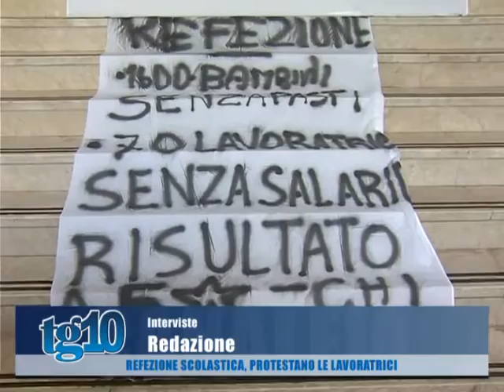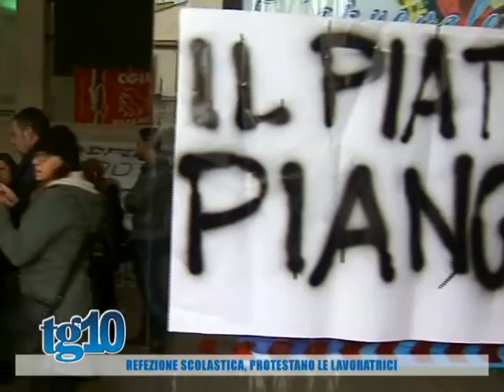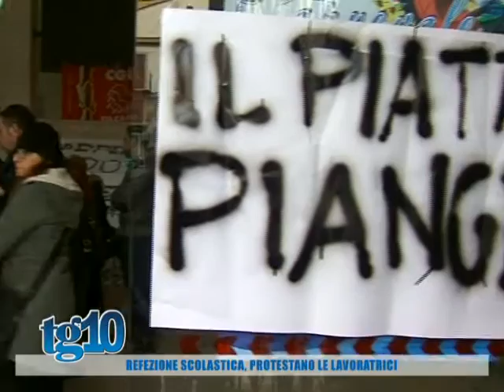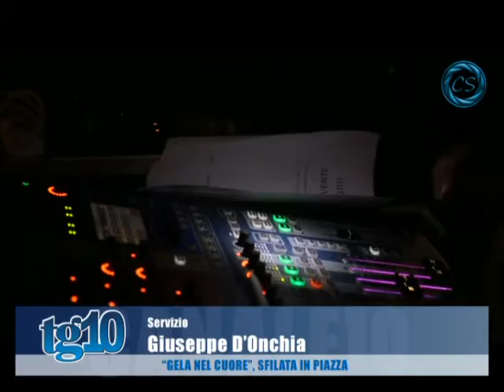Tg10 del 08 02 2016